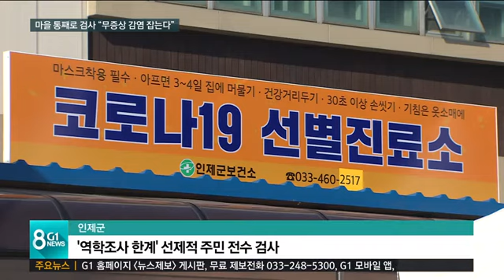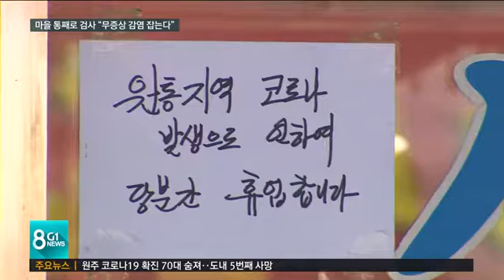[G1뉴스] 마을 통째로 검사 "무증상 감염 잡는다"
최근 서른 명 가까이 무더기 확진자가 나온 인제 지역은 코로나 확산을 막기 위해 초강수를 뒀습니다.
 확진자가 집중돼 있는 원통지역에서 사는 주민 5천 여명을 모두 검사하고 있습니다.
 혹시 모를 N차 감염을 사전에 막겠다는 겁니다.